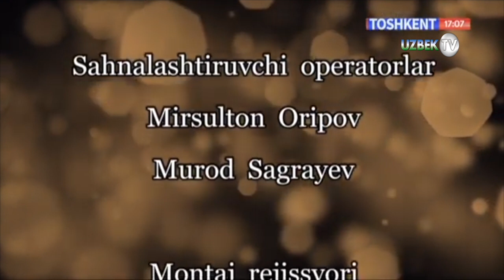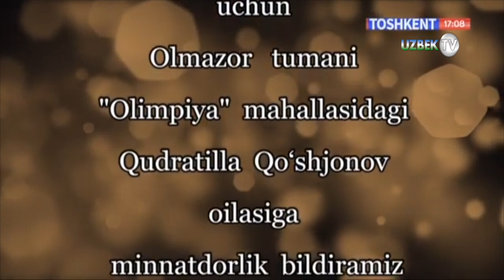"Дўстимнинг омонати"(Ҳаётий воқеа асосида)|Hikmatli dunyo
“Тошкент” телеканали
Муаллиф Доно Ҳамидуллаева
Саҳналаштирувчи режиссёр Ойбек Нишонов
Саҳналаштирувчи операторлар Мирсултон Орипов, Мурод Саграев
Монтаж режиссёри Абдуолим Абдуғаффоров
Овоз режиссёри Элдор Маннонов
Чироқ устаси Муҳаммадюсуф Омонов
Ҳайдовчи Улуғбек Шоқосимов
Техника тақсимоти Зулхумор Зокирова
Муҳаррир Муроджон Тўхтаназаров
Бадиий раҳбар Абдумўмин Абдусаматов
Ролларда:
Абдушоир Саломов
Жаббор Тошев
Мақсад Юнусова
Муқаддас Мамадалиева
Абдусалом Аҳмаджонов
Зумрадхон Ҳамрабоева
Садоқат Каримқулова